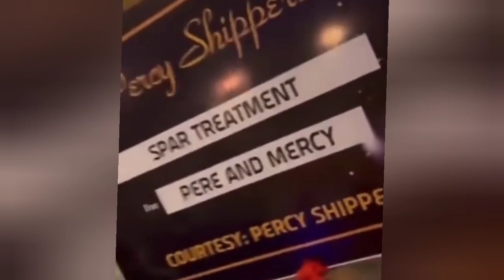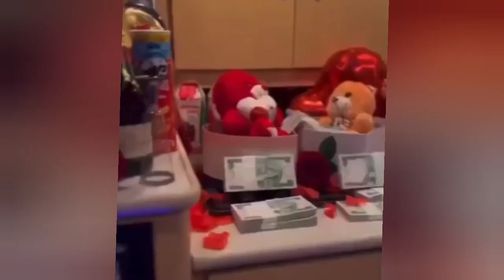EXPOSED😱 Mercy Eke And Pere Fake Love Because Of Shippers Gift And Shippers Money BBNAIJA ALL STARS